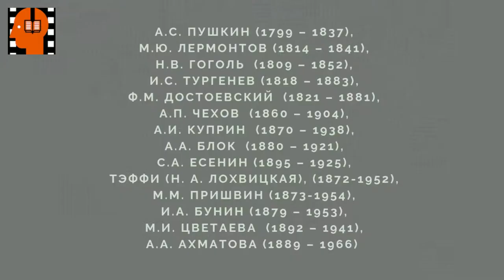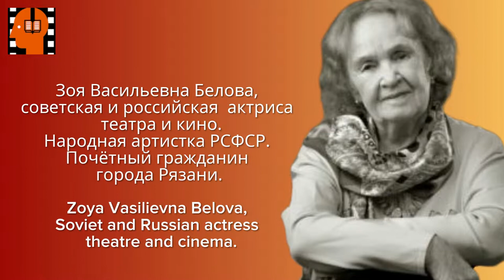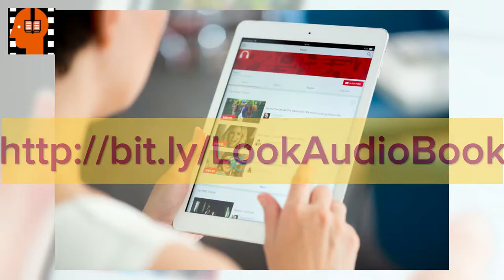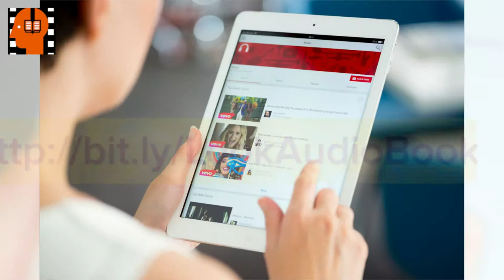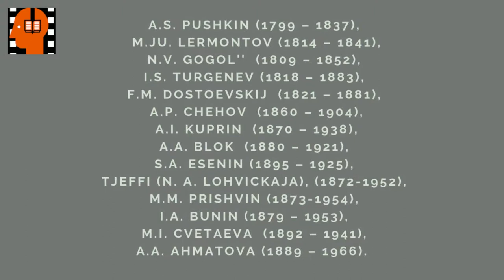N V Gogol Portret Glava 1 Chast 3 . Аudiokniga na russkom jazyke